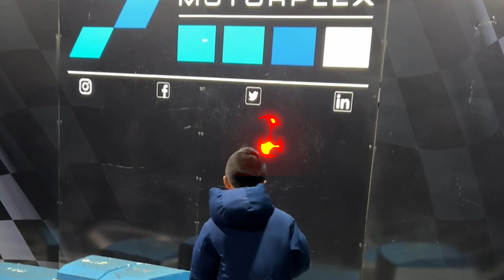Picking up 4 Places at Final GoProMotorplex Race of 2022! - Joseph Saddington MicroSwift Cadet